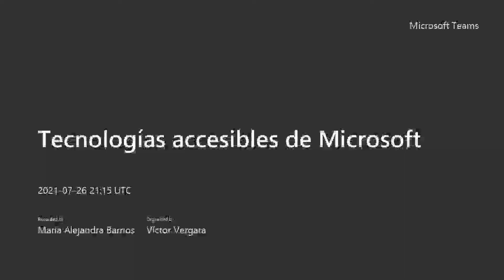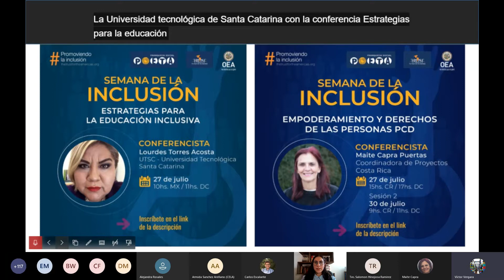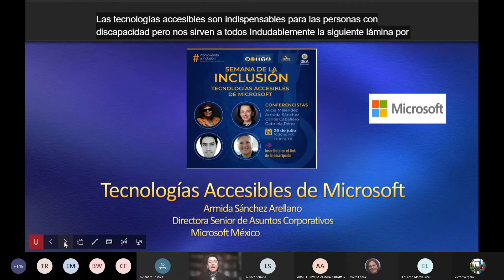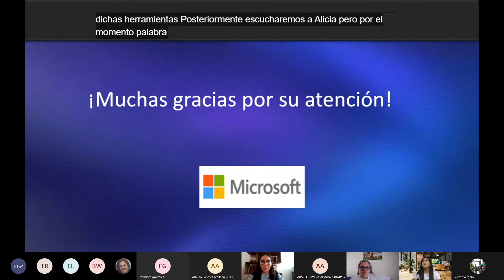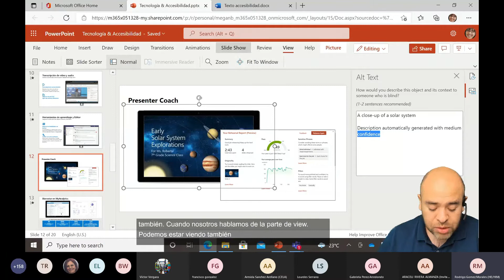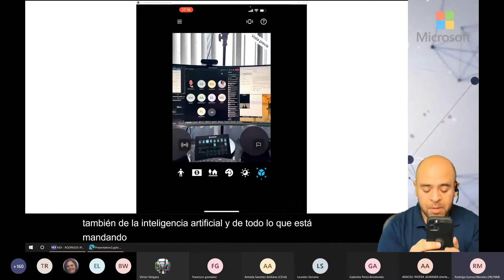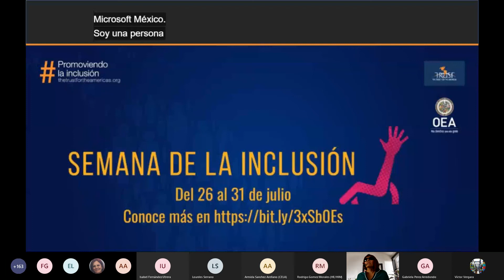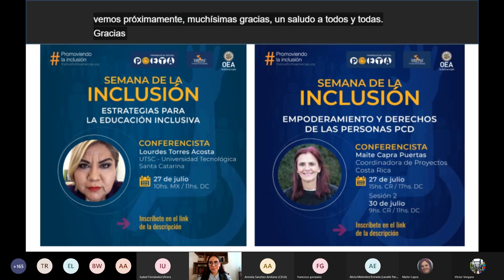Tecnologías Accesibles de Microsoft